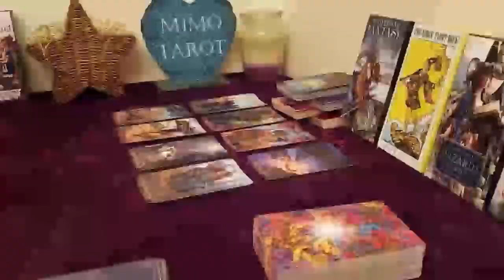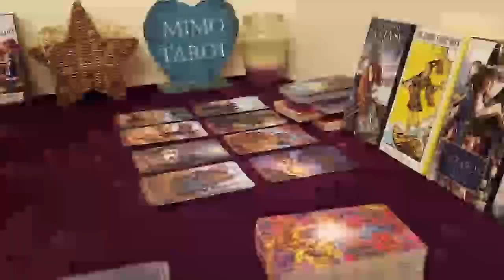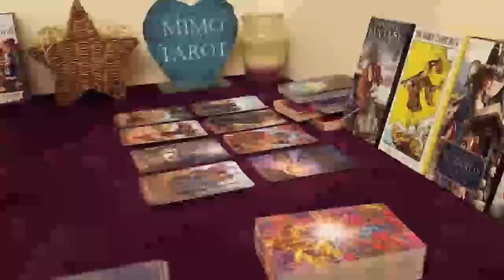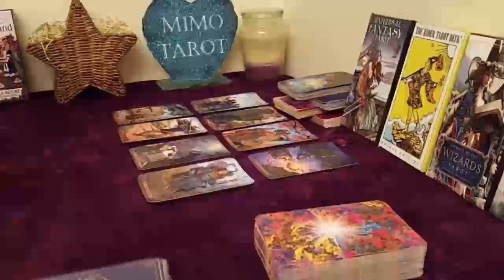Aries Tarot Love Reading They're Stalking Spying and Praying !